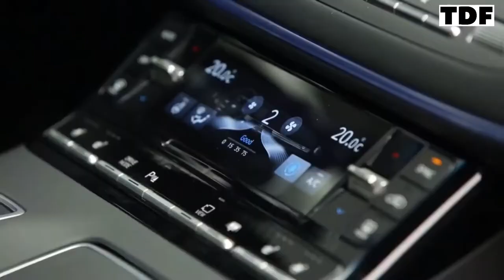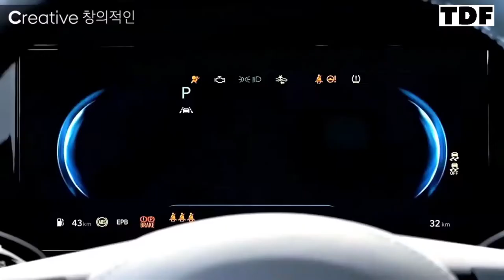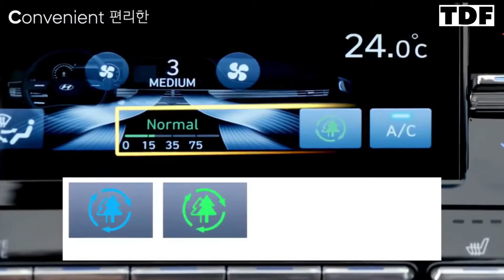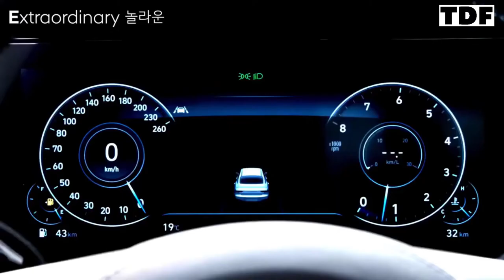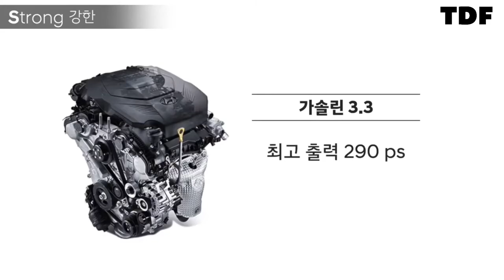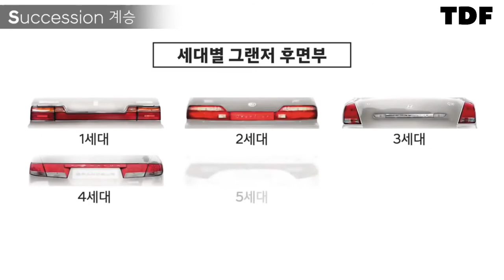Modelo 2020 Hyundai Grandeur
Fique em Grande Estilo... / Stay in Big Style...

Confira o visual deslumbrante do 2020 Hyundai Grandeur

Algumas semanas atrás, a Hyundai visualizou o Grandioso, que foi muito bem aceito. Pelo que vimos, eles foram muito além da atualização usual do modelo, oferecendo um exterior e um interior totalmente novos.

Agora, a montadora sul-coreana revelou completamente o carro, e ainda é tão dramático quanto no dia em que foi visualizado. Como você pode ver, você pode confundi-lo com uma alteração completa do modelo devido à sua aparência diferente do modelo atual.

O Grandeur 2020, também conhecido como Azera em outros mercados, inspira-se no conceito Le Fil Rouge há alguns anos. A grade é muito mais larga e possui um padrão de diamante para se destacar da variedade usual de ripas. Os faróis, por outro lado, têm uma forma geométrica e as luzes diurnas são um toque particularmente legal. Em vez de ser integrado às luzes, está atrás da grade, dando a impressão de que está integrado à própria grade.

A Hyundai chegou a dar ao sedã grande painéis totalmente novos. Pára-lamas, portas e painéis de quartzo são totalmente diferentes do modelo que será lançado em breve. Até o telhado foi re-perfilado para dar a ele um contorno mais elegante e mais íngreme. Quanto à traseira, lembra-nos um Audi A7 com design fastback e luzes traseiras de largura total. A Hyundai chegou a estender a distância entre eixos e o comprimento total com esse 'facelift'.

No interior, é uma mistura de minimalismo e tecnologia. Possui uma ampla tela de 12,3 polegadas no centro que serve como sistema de infotainment, e o sistema de controle de temperatura é totalmente digital e usa um painel de toque. Enquanto isso, o seletor de marchas é um botão, liberando espaço na pilha central. Enquanto isso, o traço é amplo, com linhas verticais amplas para proporcionar uma sensação mais sofisticada. Couro e materiais de toque suave dominam a cabine para aumentar a aposta em termos de luxo.

O Grandeur 2020 também tem o que é chamado de Prevenção de Colisão Avançada - Assistência ao Torneamento de Junção. O que ele faz é verificar a esquina que você está prestes a tomar e avisá-lo se houver tráfego próximo na curva. Esse recurso é especialmente útil quando você está prestes a entrar em um canto cego. Ele também possui frenagem de emergência automática para marcha à ré, apenas alguns dos poucos carros no mercado mundial que o oferecem.

Quatro opções de motor estão disponíveis. Começa com um inline-quatro de 2,5 litros, seguido por um V6 de 3,3 litros. Um híbrido de 2,4 litros também pode ser selecionado, e eles ainda oferecem um moinho de 3,0 litros alimentado a GLP. Nenhuma especificação exata está listada no momento.

Quais são as chances de chegar às Filipinas? Por enquanto, parece bastante fino, embora tenhamos chegado ao Azera aqui há mais de uma década. Quem sabe? A Hyundai pode nos surpreender no próximo ano se a lançar aqui.